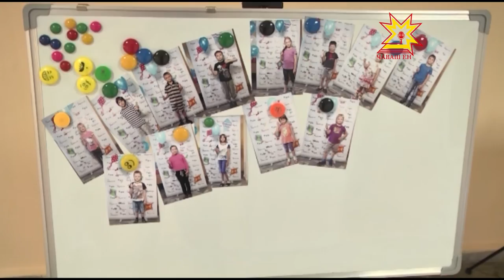Мир без слез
Чебоксарская городская детская больница №3 стала участницей Всероссийской благотворительной программы «Мир без слез». В ее рамках детские медицинские учреждения страны получают необходимое оборудование и лекарства. Но не только это нужно детям. Им важно хорошее настроение, надежда и вера. Сегодня в детской больнице настроение юным пациентам создавали любимые персонажи из детской передачи «Спокойной ночи малыши».